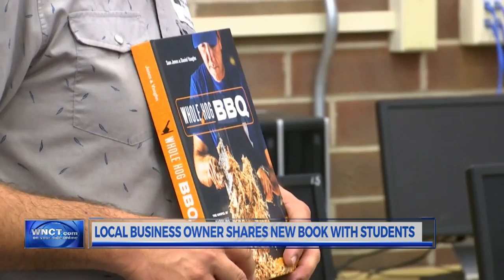Owner of Sam Jones BBQ shares tips in new book 'Whole Hog BBQ'